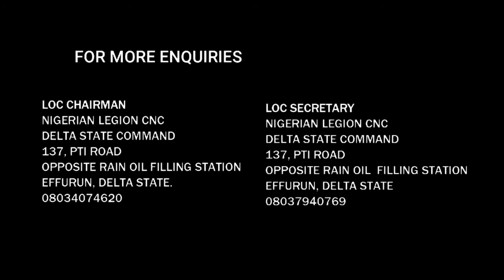3RD ANNUAL SECURITY WORKSHOP. || WELCOME ADDRESS BY DELTA STATE COMMANDANT NIGERIAN LEGION.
The welcome address delivered a the 3rd annual Security Workshop Warri 2023. By the Delta State Commandant, Nigerian Legion Corps of Commissionaires.